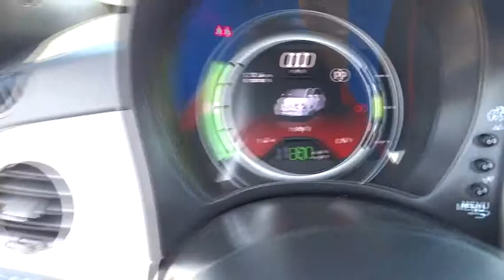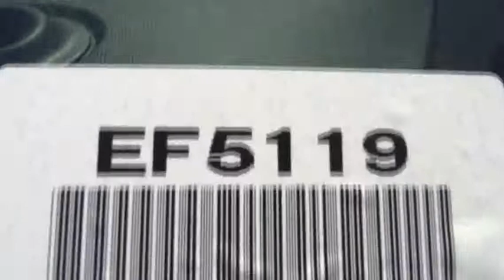2015 FIAT 500e Costa Mesa, Huntington Beach, Irvine, San Clemente, Santa Monica, CA EF5119